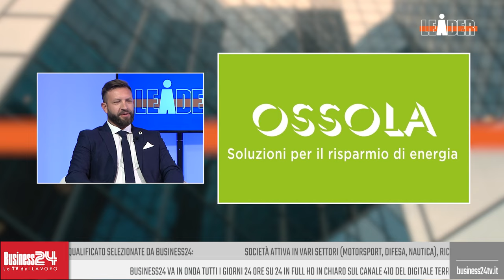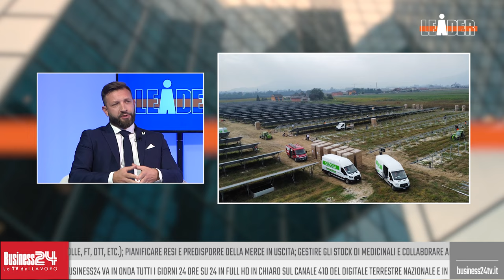Leader: Dgs | Ossola impianti | Serafini & Vidotto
Con:  Dgs | Ossola impianti | Serafini & Vidotto
Settori: metalmeccanica | energie rinnovabili | vitivinicola
Ha presentato: Marco Columbro